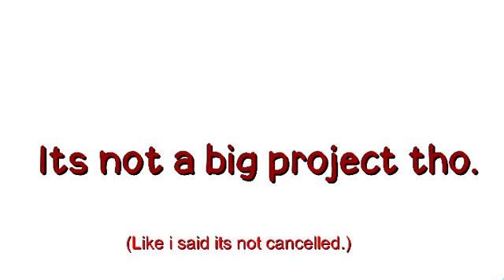Where's Damon Vs Stickfenix?